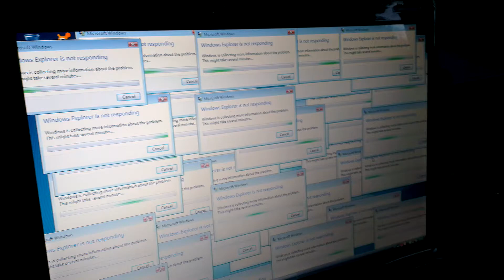The kaream123 and max rutter have Windows FAIL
Windows having break down